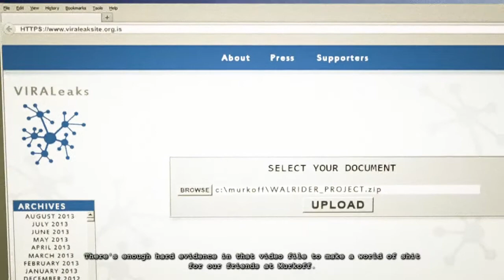2020022120481400 18EDB2B9B24AD00C37229409980D3395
Hopelijk heb je van de video genoten. Dan mag je de video een like geven.

Hallo mijn naam is Luigi Marinus en dit is mijn Gaming kanaal!

Als je een video niet leuk vind hoef je mij niet te haten. Zeg gewoon in de reactie wat er beter kan en dan Kun je mij misschien wel helpen.

Hier speel Ik games dat ik leuk vind, zoals Minecraft, Mario, Fortnite, minion rush en nog meer ik speel hier verschillende games.
Ik probeer jullie blij te maken met mijn video's.
Ik hoop dat jullie op mijn kanaal leuke tijden gaan beleven.
Heb je een idee voor een leuke game laat in de reacties achter!

Je ziet soms wel mijn gezicht in mijn video's maar ik praat nooit op dit kanaal omdat ik niet graag mijn stem laat horen in mijn video's. Ik maak soms ook video's van mijn hond.

Elke week kan je een nieuwe video verwachten!

Luigi Marinus Gaming